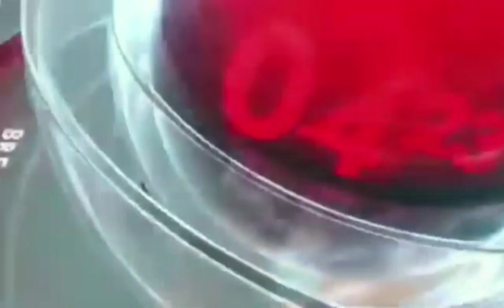Karbi Longri Abirta Morning News Dec. 21 2021